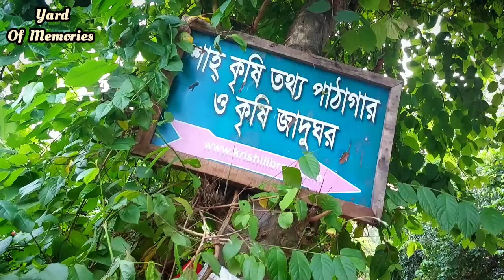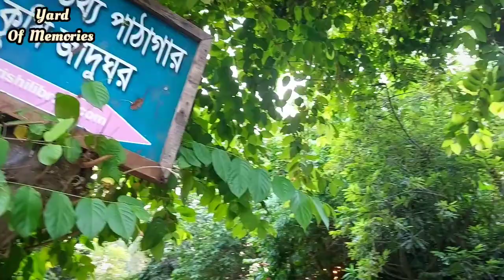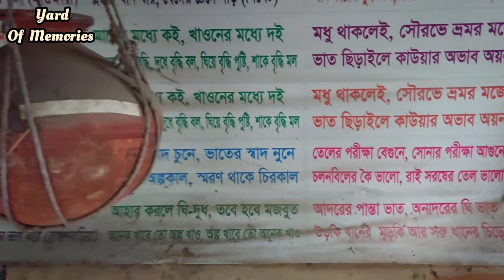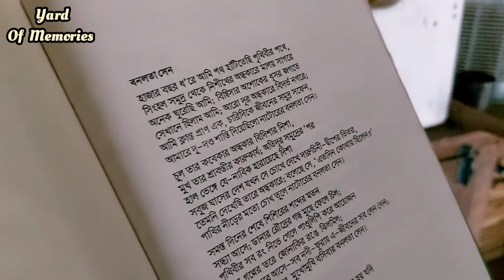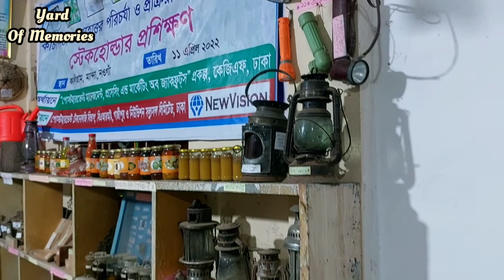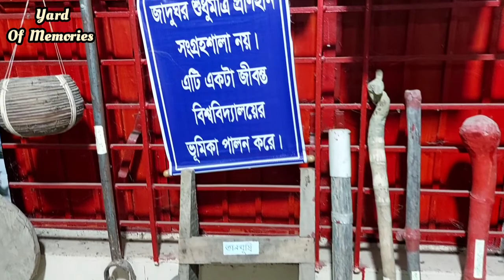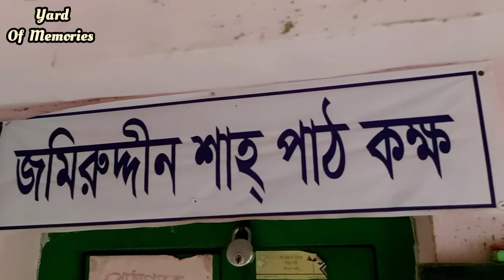শাহ্ কৃষি তথ্য পাঠাগার ও কৃষি জাদুঘর | মান্দা, নওগাঁ